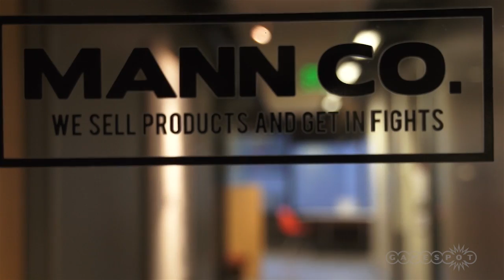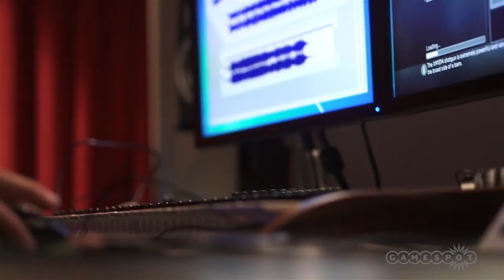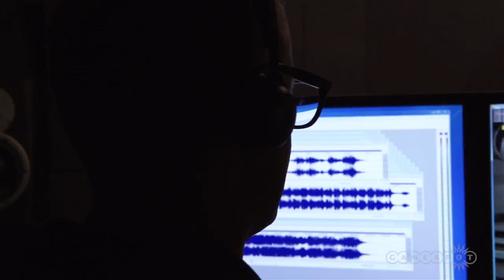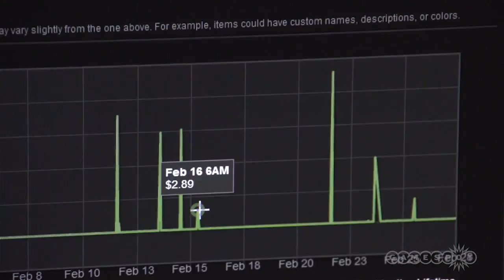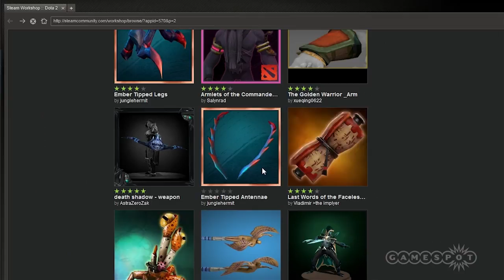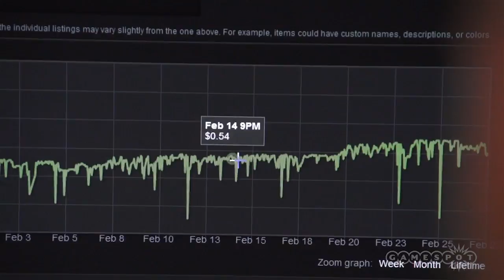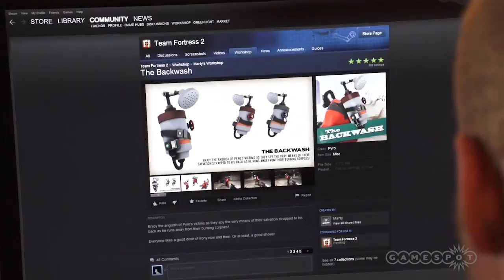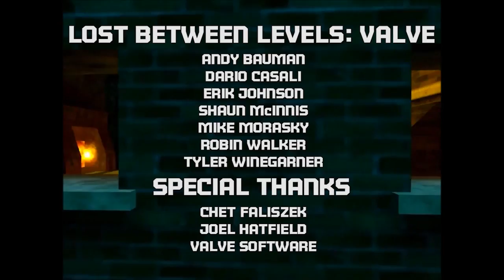Lost Between Levels: Valve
We visit the headquarters of one of the internet's most celebrated game developers to meet the talented people who work there and the culture that inspires them.